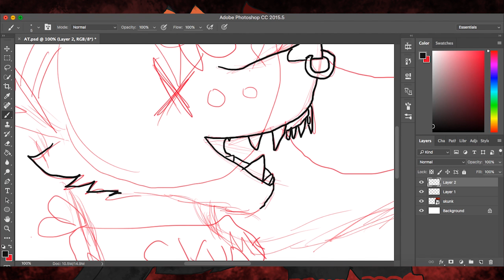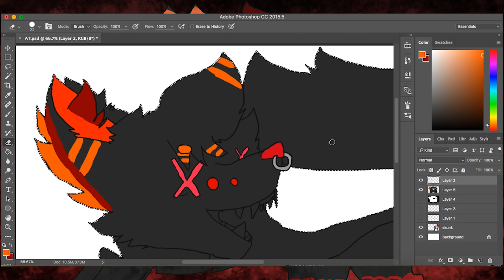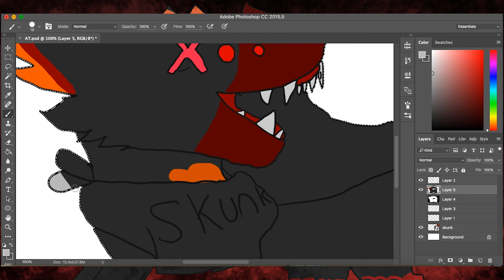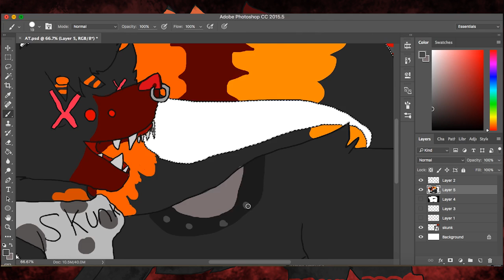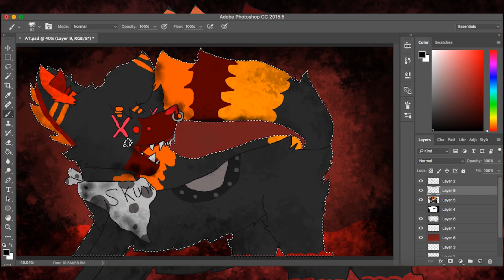drawing skunk - for blue raven drawz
speed draw of skunk :P